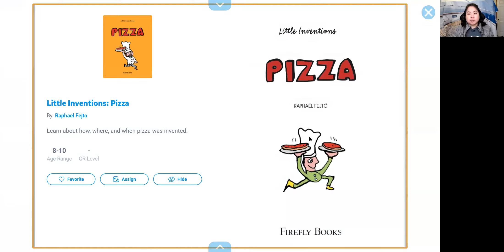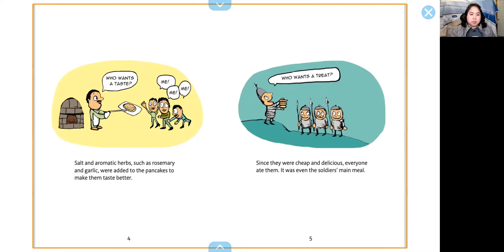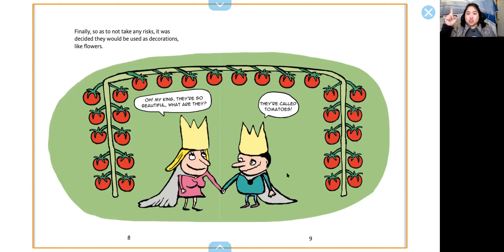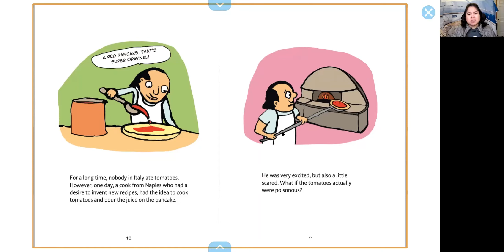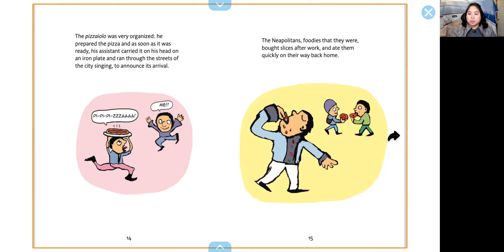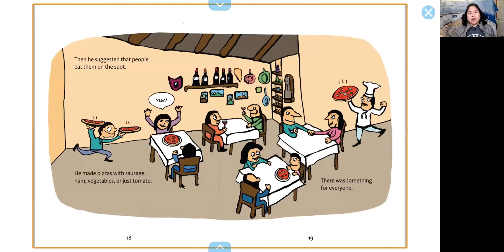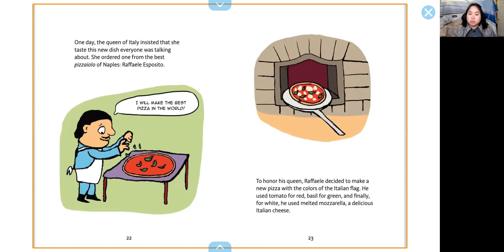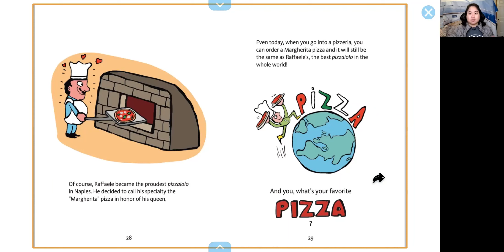Book Reading: Little Inventions Pizza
A read aloud of Little Inventions Pizza by Raphael Fejto, read by Ms Debby